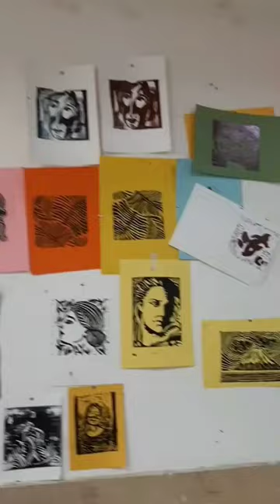گوشه از کارگاه چاپ لینو لئوم